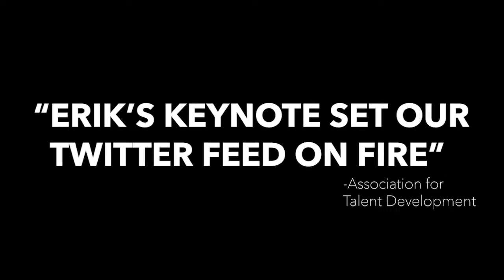Keynote Speaker | Erik Wahl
Erik Wahl is an internationally recognized graffiti artist, # 1 best selling author and entrepreneur. Erik redefines the term “keynote speaker.” Pulling from his history as both a businessman and an artist, he has grown to become one of the most sought after corporate speakers available today. Erik’s on-stage painting seamlessly becomes a visual metaphor to the core of his message, encouraging organizations toward profitability through innovations and superior levels of performance. His list of clients includes AT&T, Disney, London School of Business, Microsoft, FedEx, Exxon Mobil, Ernst & Young, and XPrize; Erik has even been featured as a TED presenter.

The responses received have been nothing short of incredible, with standing ovations to prove it. Erik’s bestselling business book UNTHINK was hailed by Forbes Magazine as THE blueprint to actionable creativity and by Fast Company Magazine as Provocative with a Purpose.

Erik’s understanding of vision was originally born in the school of disappointment. After a eight-year career as a partner in a corporate firm, he became frustrated by the lack of innovative thought and corresponding profits he saw in business. So he set out to challenge companies to change their way of thinking, while simultaneously pursuing his own individual passions. He rediscovered his love for art, and now plays in the business world by working through his art.

In the past 10 years, he has shared his incredible message with the largest and most influential companies in the world, leaving behind his prized artwork as a reminder of his passion for breakthrough thinking. He’s the Warhol of Wall Street, the Renoir of ROI, the Picasso of Productivity, the Jobs of… well, having a Job.

He is Erik Wahl: graffiti artist, author, entrepreneur and philanthropist.